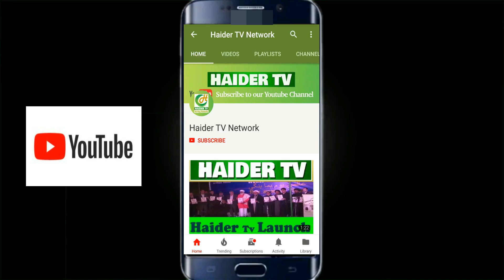Ramzan mein Gunahon se bachiye | Maulana Azadar Hussain Zainabi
Haider Tv | Exclusive | Ramzan Special

Haider TV Network in association with Dargah Shah e Mardan, New Delhi
One of the most watched Azadari Channels in India

Haider TV is a Delhi Based team enabling live religion broadcast and religious streaming features across the world, our aim is to connect shia muslim community like never before with live broadcasts of religious lectures and functions from different cities of India. Our main objective is to spread the message of Ahlulbayt (as) while providing connectivity and convenience.
We Live Stream

Alhumdolillah we have been providing this service FREE OF COST